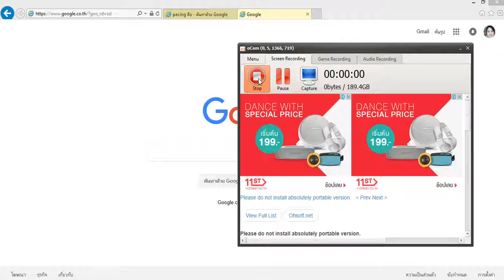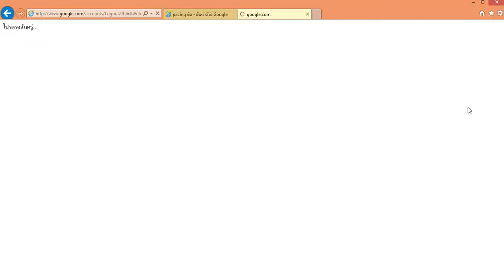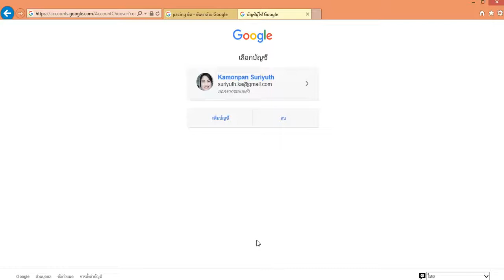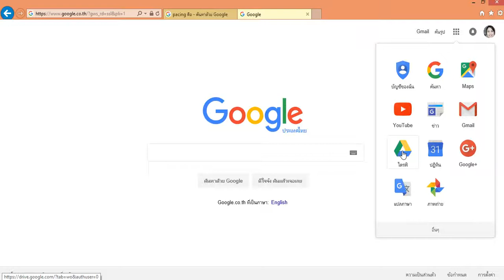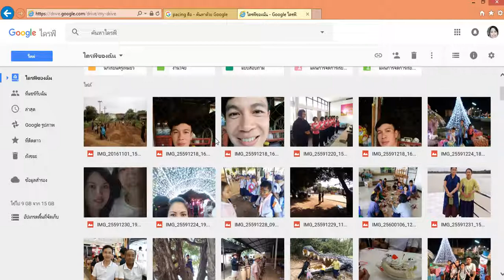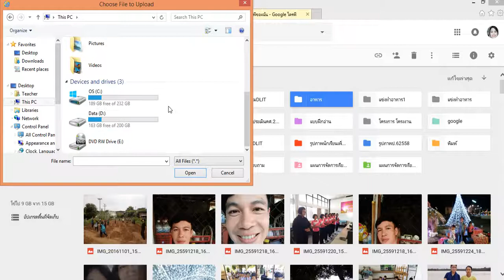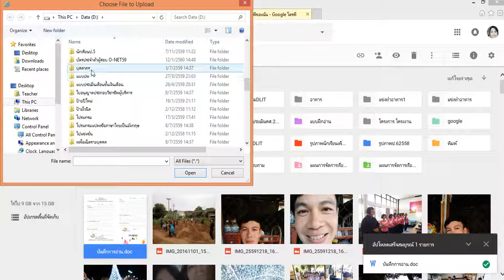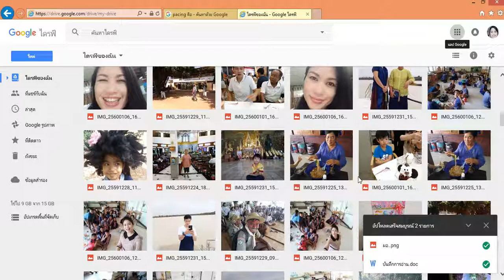การเก็บข้อมูลไว้ที่ google drive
การอัฟโหลดข้อมูลไว้ที่ google drive